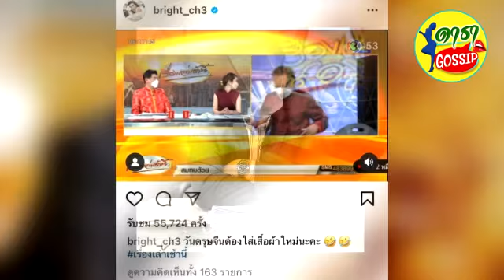ไบรท์ โพสต์คลิปสรยุทธ